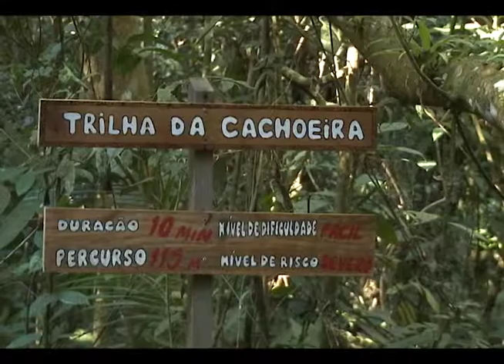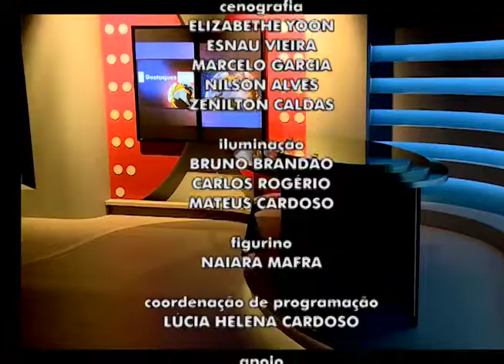Como tornar as férias dos filhos divertida e segura